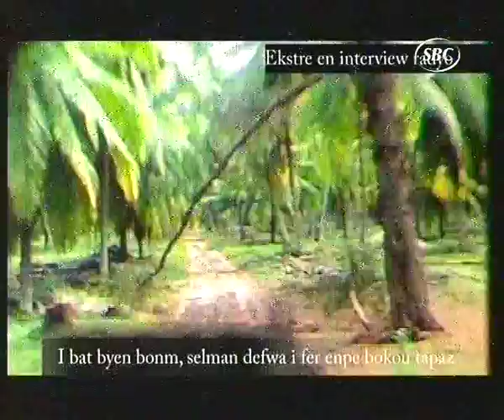Tonpa Documentary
A documentary about the famous traditional Seychellois artist, Jacob Marie, better known as TonPa